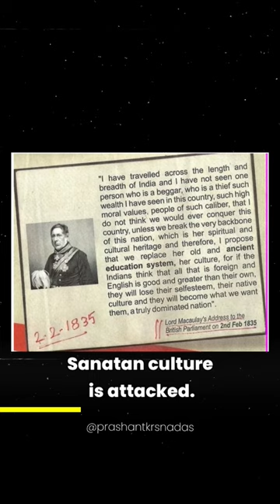Lord Thomas Babington Macaulay.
Read caption 🙏🙂
thomas babington macaulay :-
He wanted to create a pool of Indians who would be able to serve British interests and be loyal to them. This class would be "Indian in blood and colour, but English in tastes, in opinions, in morals and in intellect."
"I have travelled across the length and breadth of India and I have not seen one person who is a beggar, who is a thief such wealth I have seen in this country, such high moral values, people of such caliber, that I do not think we would ever conquer this country, unless we break the very backbone of this nation, which is her spiritual and cultural heritage and therefore, I propose that we replace her old and ancient education system, her culture, for if the Indians think that all that is foreign and English is good and greater than their own, they will lose their selfesteem, their native culture and they will become what we want them, a truly dominated nation".

Lord Macaulay's Address to the British Parliament on 2nd Feb 1835